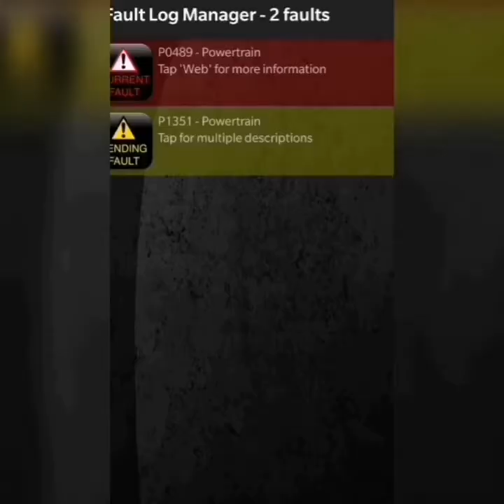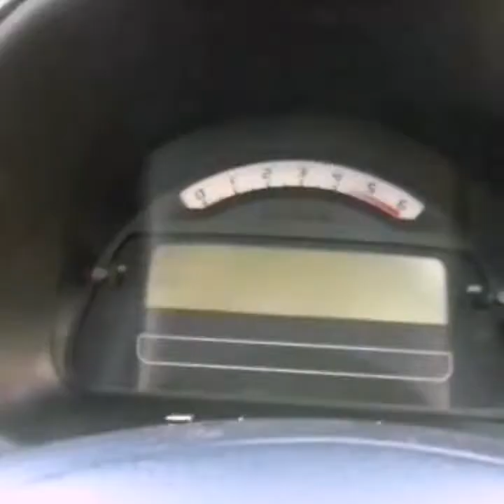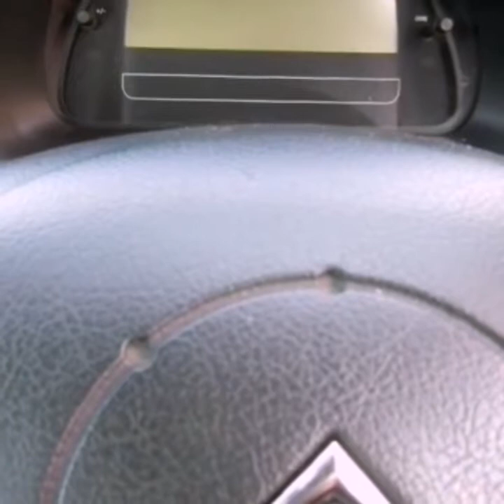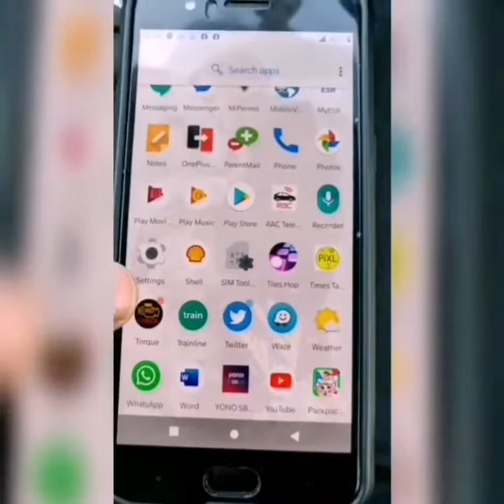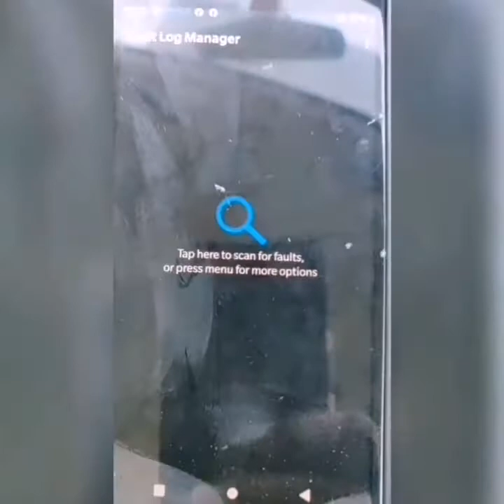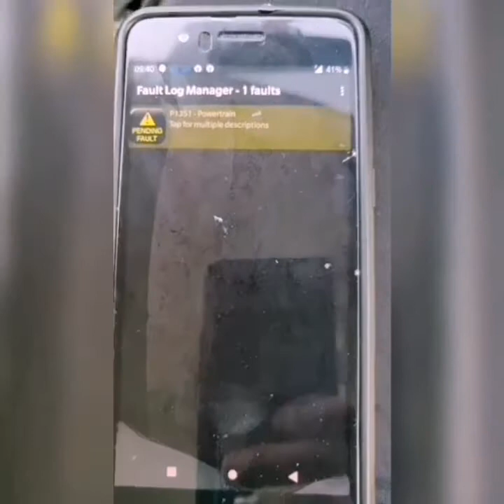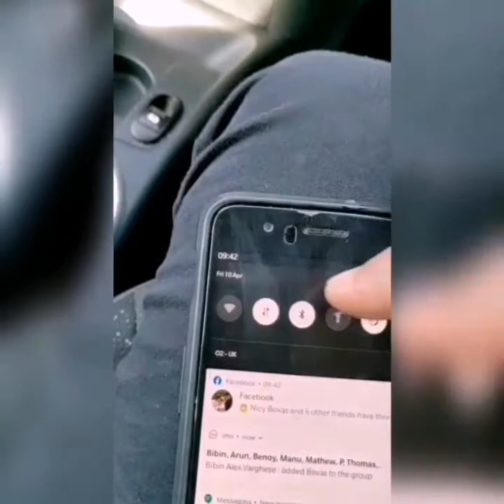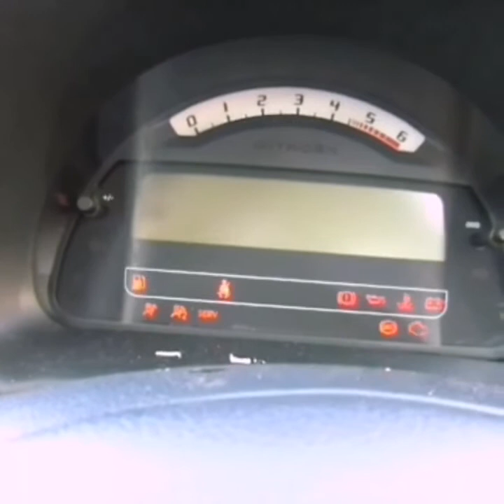പോക്കറ്റ് സ്കാനർ ഉപയോഗിച്ചു ഫാൾട് കണ്ടെത്തിയ സബ്സ്ക്രൈബർ, subscriber who utilized pocket scanner.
Ford 1.4 tdci, citron c3, peugeot hdi,  warning  lamp,  delayed starting and  poor performance. Checked using pocket scanner.  Elm327, obd2.